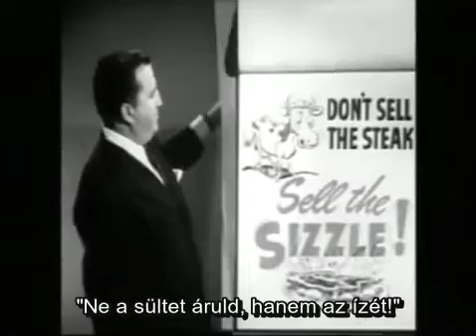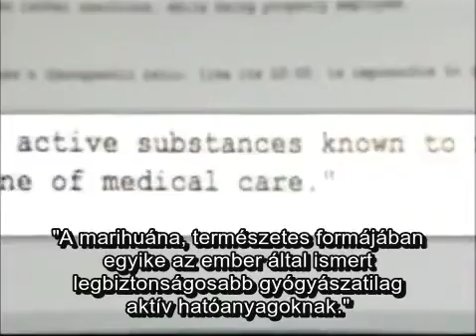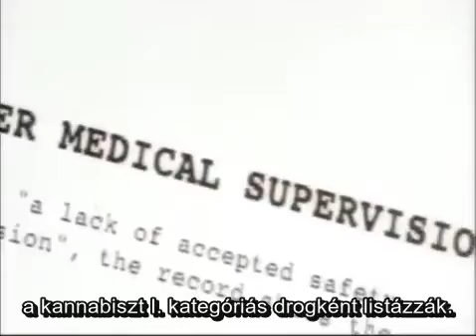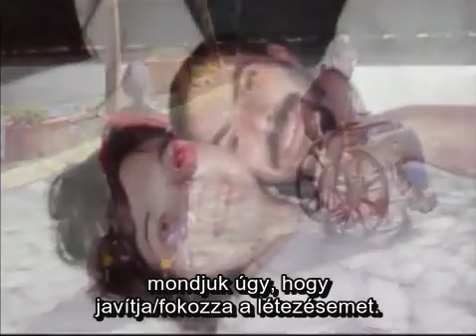Kannabisz és szklerózis multiplex - előtte/utána (magyar felirat)